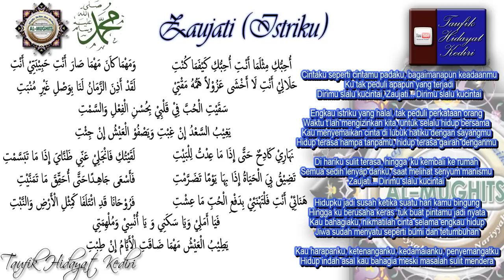Teks Zaujati (Arab + Indonesia) - Gus Shon ( JSN Mustaghitsu Al Mughits ) + MP3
Lirik Zaujati (Arab + Indonesia) - KH. M. Shonhaji Nwk. Zubaidi ( JSN Mustaghitsu Al Mughits ) + MP3 (Terbaru)